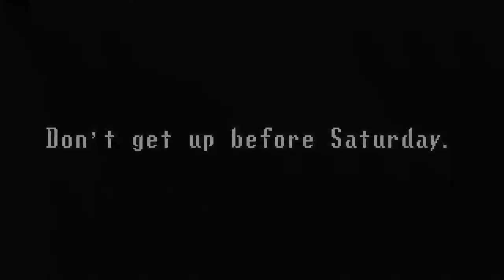Spooky's Jumpscare Mansion (Endless Mode): Monster 6 "Bekka" Guide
A guide for Monster 6 A.K.A. "Bekka" in Endless Mode